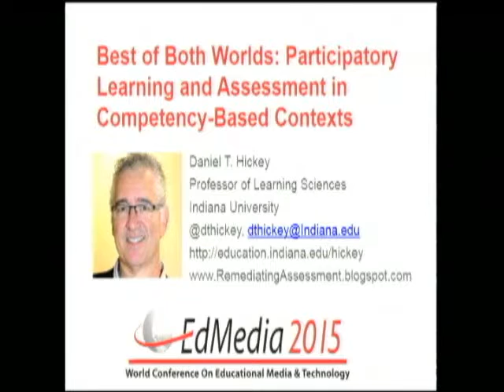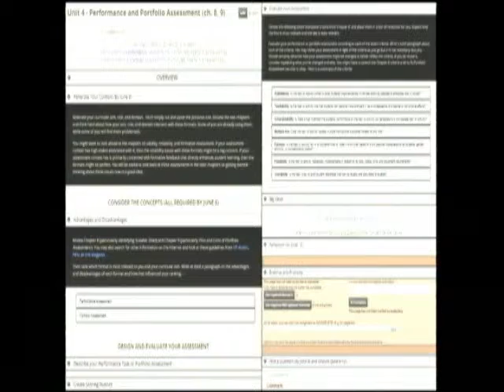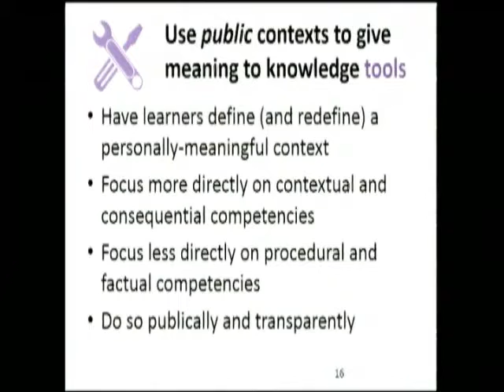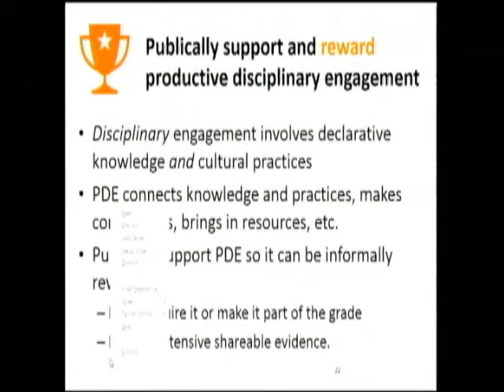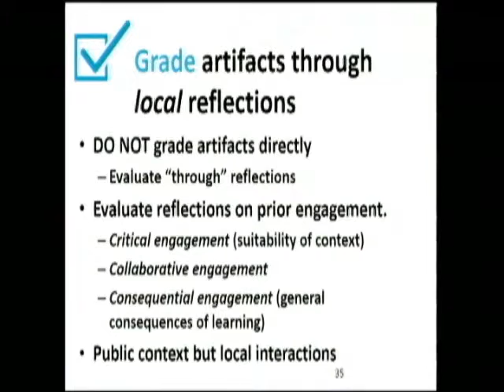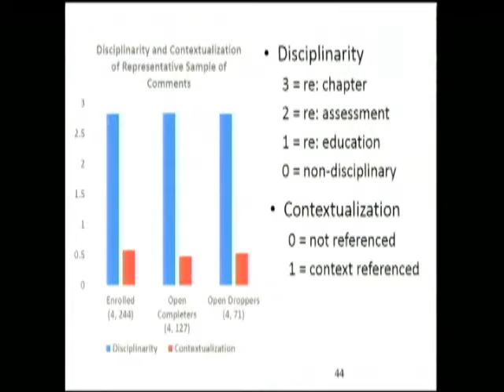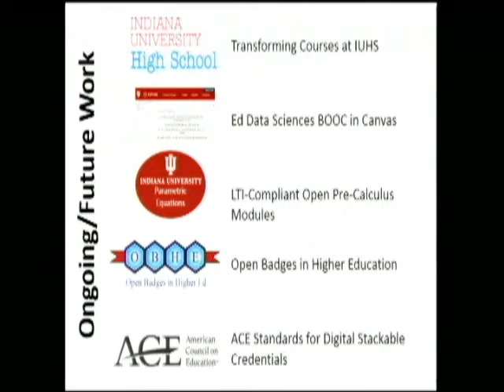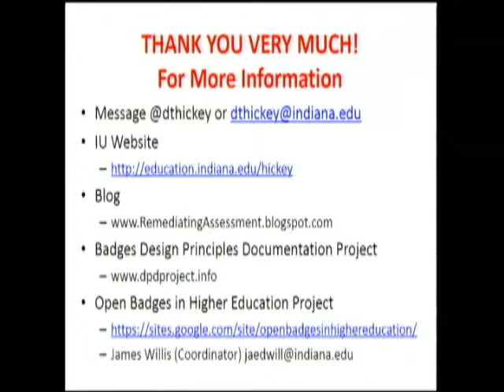The Best of Both Worlds: Participatory Learning and Assessment in Competency-Based Contexts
Daniel Thomas Hickey, Indiana University, USA
ED-MEDIA 2015 Invited